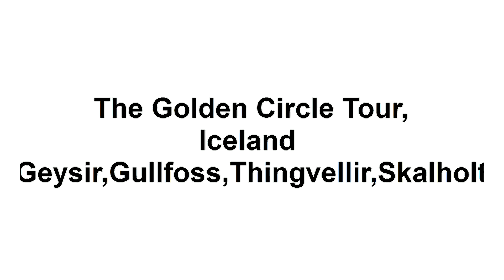Golden Circle tour with Iceland Horizon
The Golden Circle is the name given to a 190 mile (300 kilometer) circular route which emcompasses many of Iceland's most famous landmarks. The Golden Circle can easily be completed in one day, either by renting a car or going as part of a group (tours depart every day from Reykjavik). There are also hotels and campsites en route for people who wish to take longer. In addition to sites like the greenhouses at Hveragerdi, the huge pseudo-crater Kerid, and the church at Skalholt, the center of Christianity in Iceland from the mid-11th until the 18th centuries.